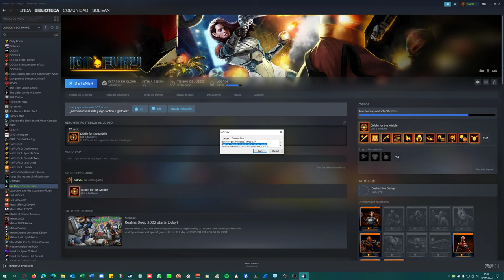Ion Fury | UNBOUND message from USE/OPEN function when you use a mouse button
Hi there,

I've found a bug with the notificacion screen mensage:
Press use [YOUR KEY] to interact with the world.

Actually, I've the Mouse4 bounded to Use/Open function.
If I rebind this key with a keyboard key, the message appears correctly (shows the binded key)

But If I only use a mouse button (that's my case) the message don't show the binded mouse button.
This happen with all mouse buttons, no matter what you bind.

Actually I'm using the latest version from Steam, no changes, no mod installed.